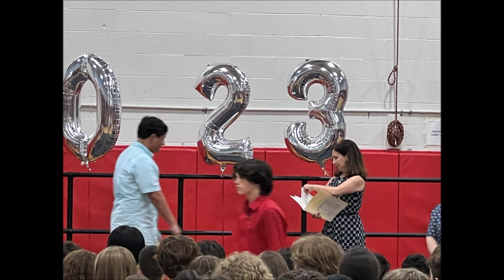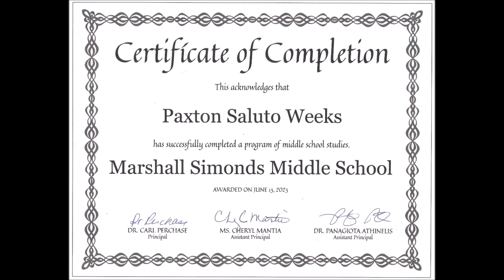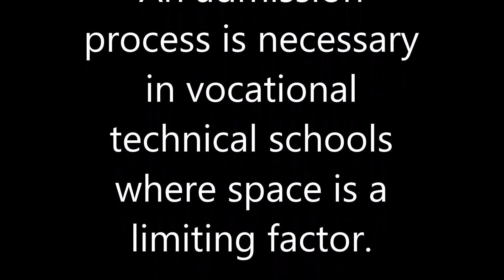Paxton Graduation June 2023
Paxton is voted MVP of his soccer club & s advancing to Shawsheen Tech